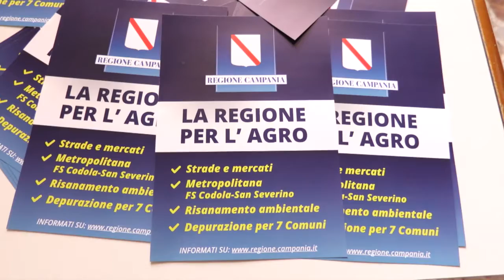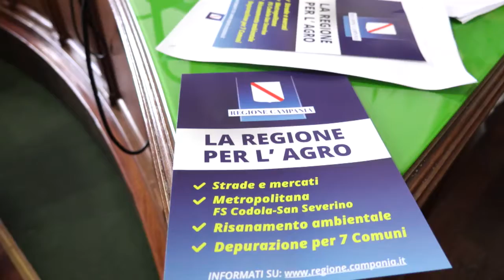Ambiente, ultimati i lavori del collettore Medio Sarno